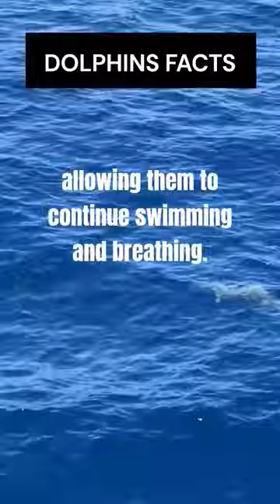Dolphins do not actually sleep? 🤯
Dolphins have a unique way of sleeping where only one half of their brain sleeps at a time, allowing them to continue swimming and breathing.